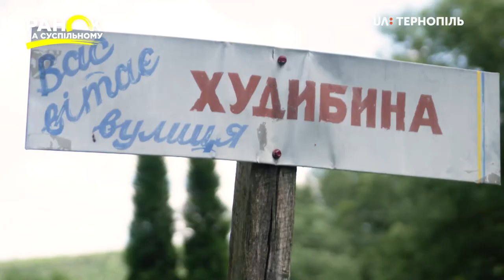Код нації. Історія родинного будинку Ольги Зайчук